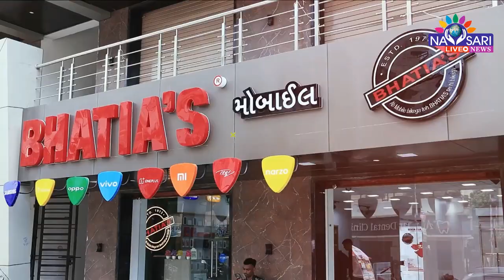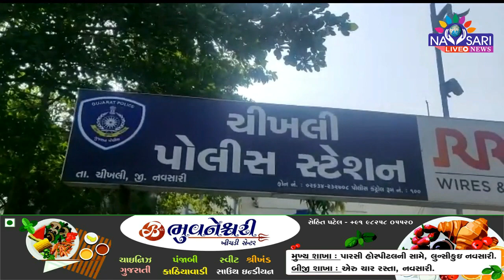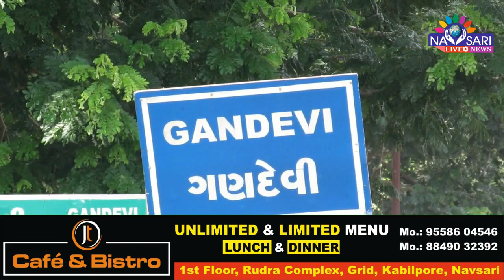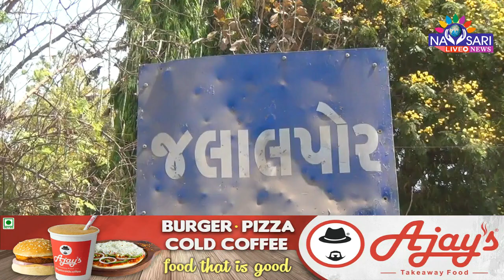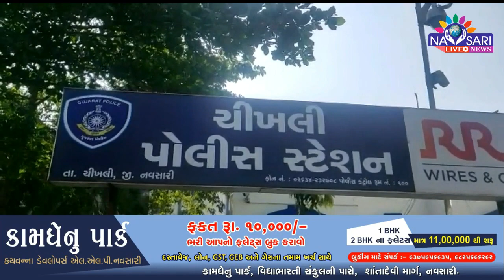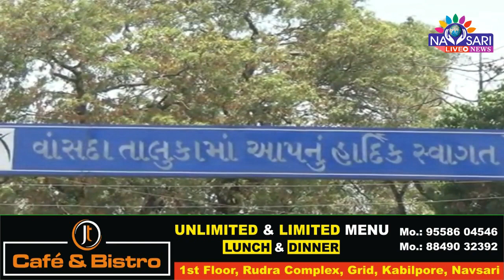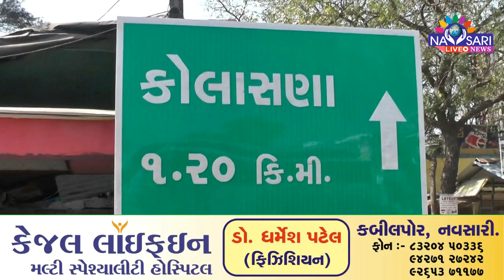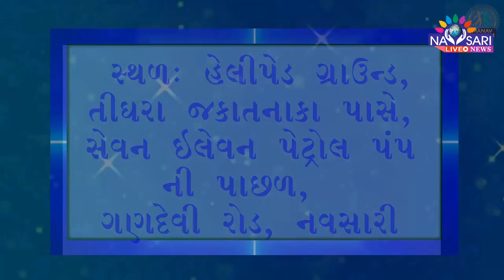NAVSARI Live :- Watch Full Day News In One Bulletin Date :- 04/11/2022